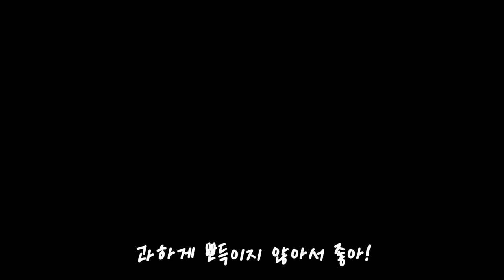[닥터올가] 페미닌 클렌저&티슈 / 바이럴(스토리/꽁트)